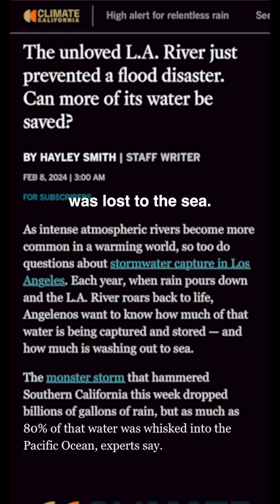Is Los Angeles collecting enough storm water?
It may be hard to imagine, but the same flood-control system that buffered L.A. from the passing storm, also saw tens of billions of gallons of stormwater flush to the sea.

As rising global temperatures push the region to prepare for drier, hotter climates, initiatives like the Safe Clean Water Program are underway to better capture and store rain as it comes.

But it won't be easy, considering our aging infrastructure, worsening storms, and the need to protect communities built along historic floodplains.